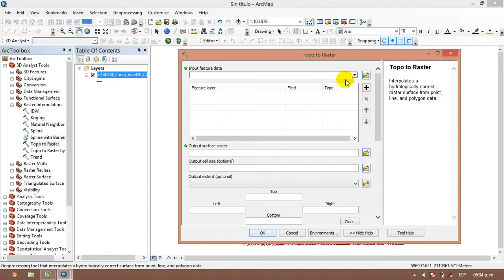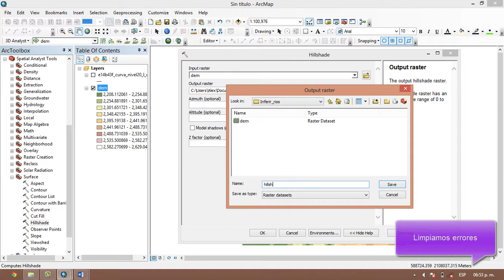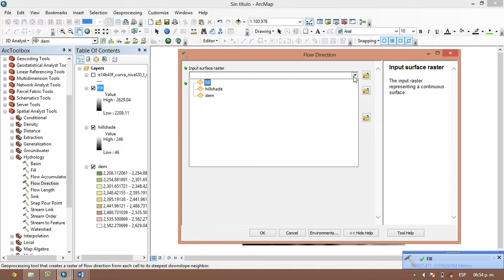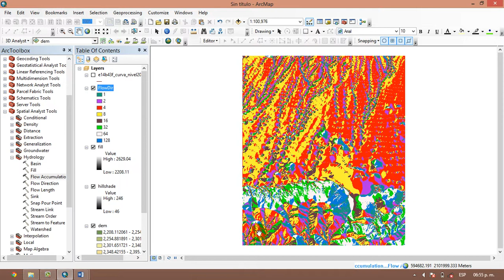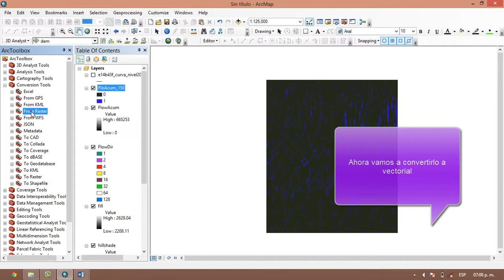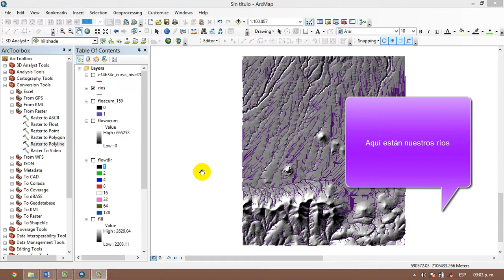Inferir los ríos en ArcGis 10.2 ( Tutorial HD)